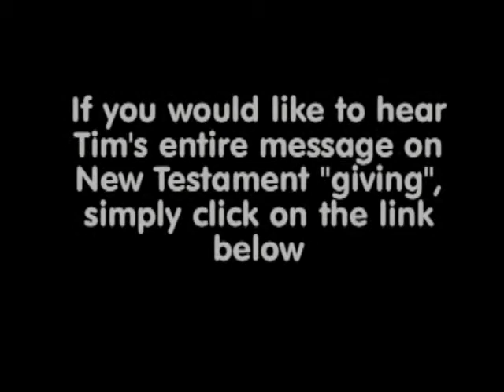GOD MESSAGES: "HOW ARE CHRISTIANS TO VIEW GIVING MONEY?" By: Tim Hall